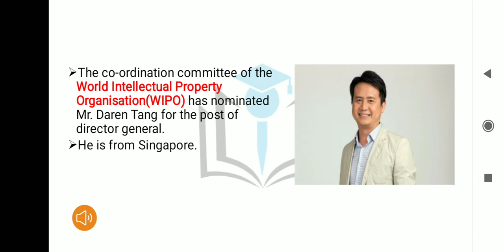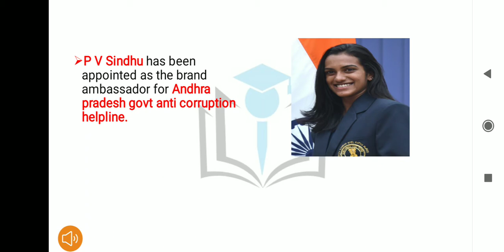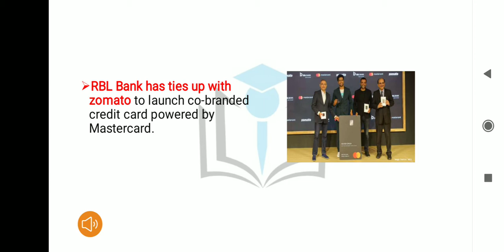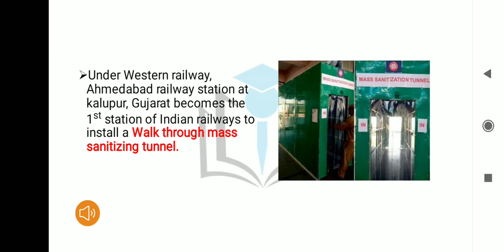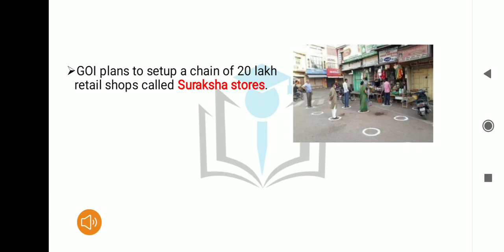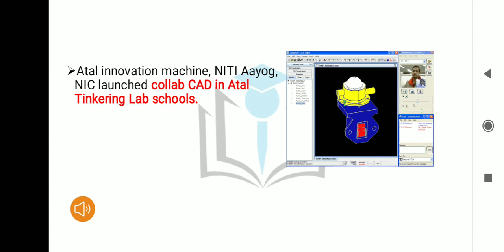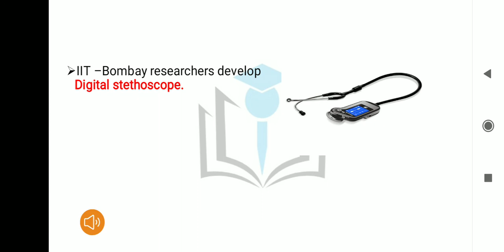April 14 Current affairs